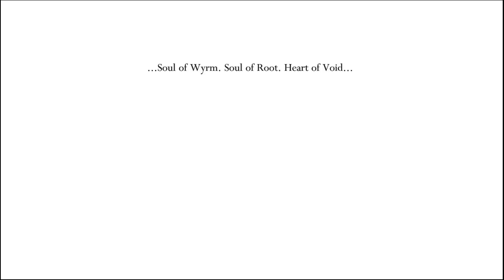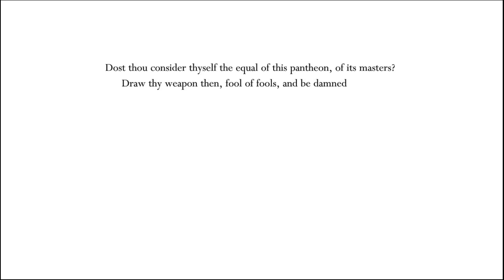Hollow Knight Pt.9